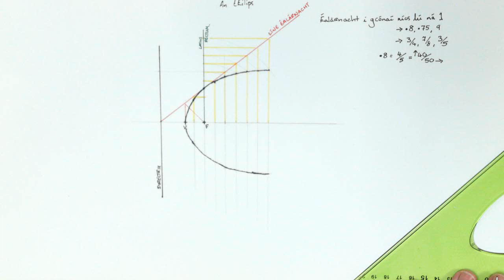Tangent to Ellipse using Directrix